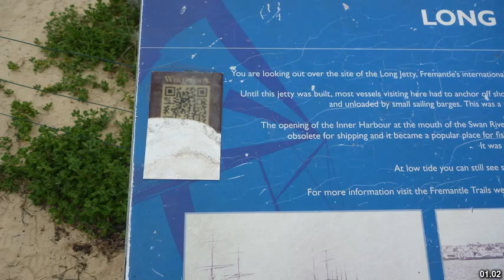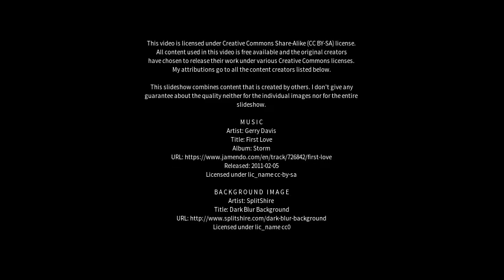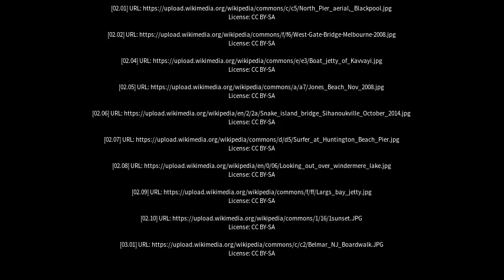Best places to visit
Best places to visit - Long Jetty (Australia) Best places to visit - Slideshows from all over the world - City trips, nature pictures, etc.